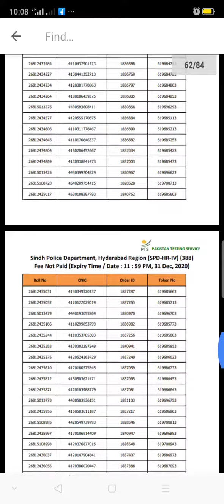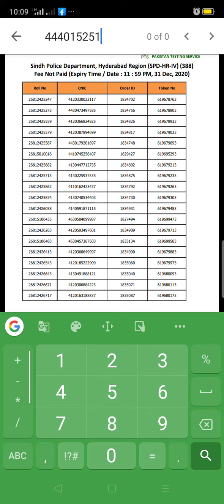SecondEasy pesia list Token number upload form pts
Ya last list h jis koo apan token Chaya wo Yan Sy mili ga